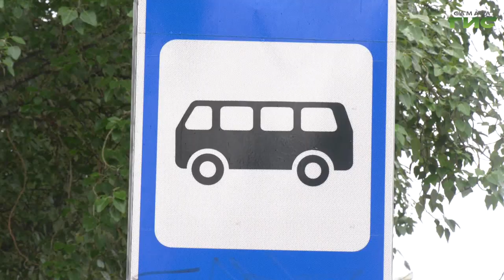В Самаре прошел рейд по выявлению безбилетников в общественном транспорте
Без билета нет проезда. В общественном транспорте Самары продолжают ловить любителей ездить бесплатно. Контрольно-ревизионная группа проводит профилактические рейды "Зайцев нет". Почему важно оплачивать каждую поездку и в чем особенности работы проверяющих расскажет Михаил Ермоленко.